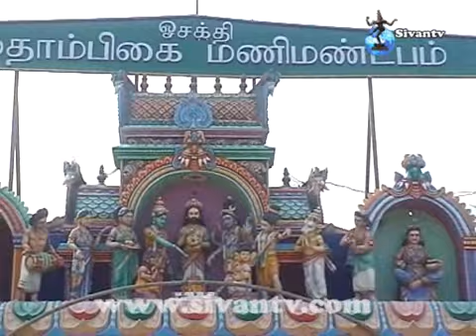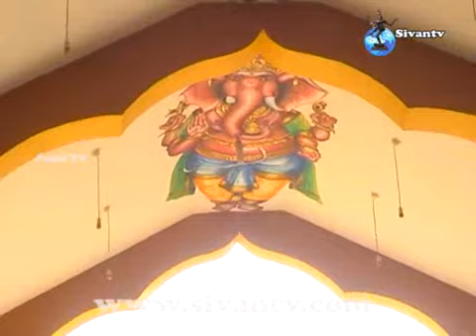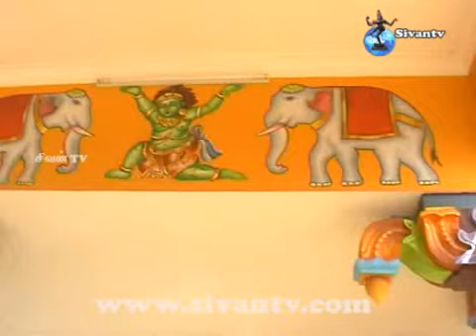yarlpanam vanai virama kali amman kodi